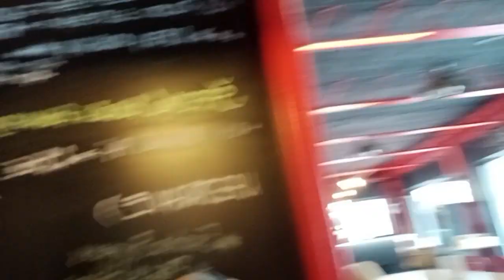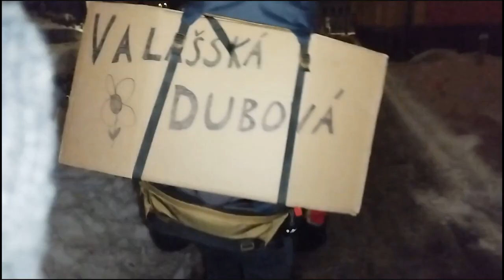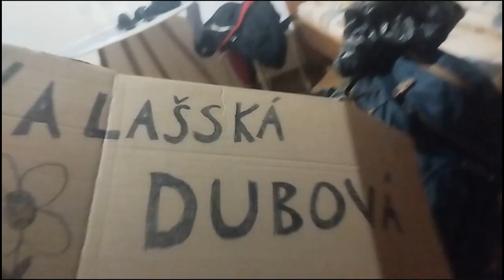Pojechaliśmy do Słowacji stopem ! (dzień 1)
Pierwszy dzień naszych starań dotarcia do Pragi stopem

Instagramy:
gajdzik1237
mr_rafis